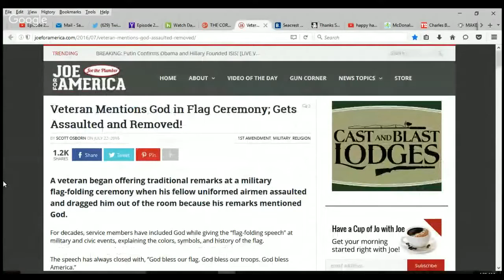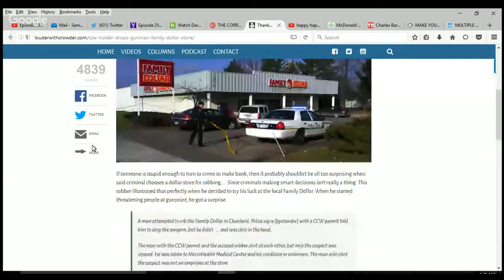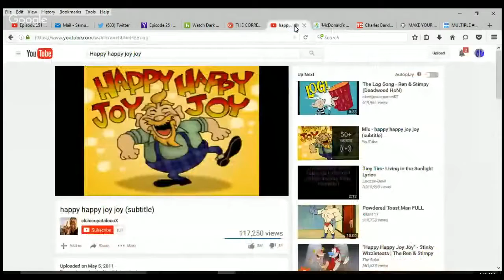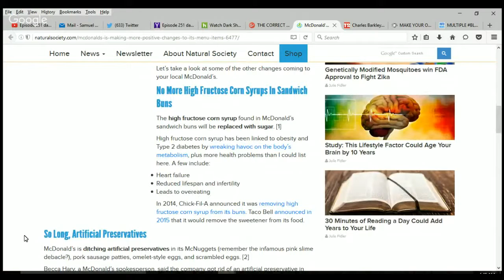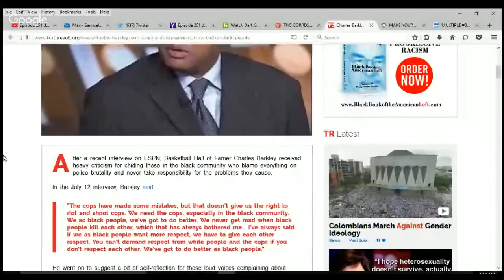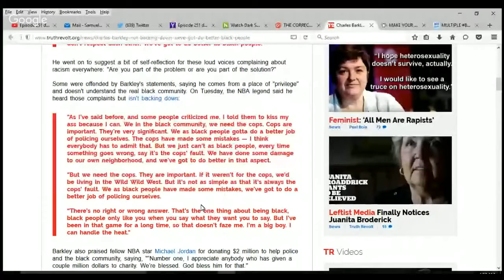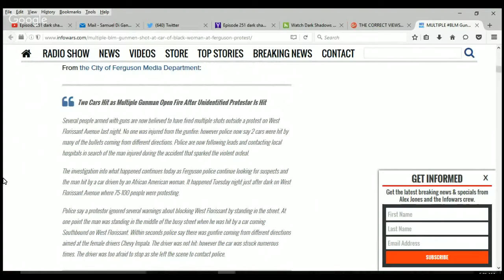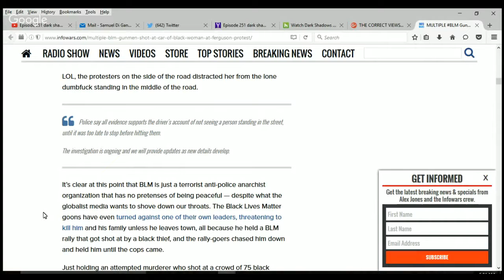THE CORRECT VIEWS 8 16 2016 Vet God Assaulted, CCW Win, McWin, Barkley Win, BLM Fail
'Tis Sam Di Gangi of The Media Speaks with facts regarding;
A Vet stands for God and get assaulted by the state in this vile display of fascism;
-THEN THE HAVE THREE WINS IN ROW! -
A concealed carry gunman SAVE INNOCENT LIVES with his GUN in a Family Dollar;
We have been pushing for healthier fast food and everyone said that it could not be. Well, it seems that everyone was wrong because McDonald's is undergoing MAJOR changes due to public outcry!;
Charles Barkley calls out how blacks are failing other blacks more than anything else;
-Followed by an EPIC FAIL-
.as usual, from Black Lives Matter, This time they show hate of the white man by shooting at an innocent black lady.
Sam